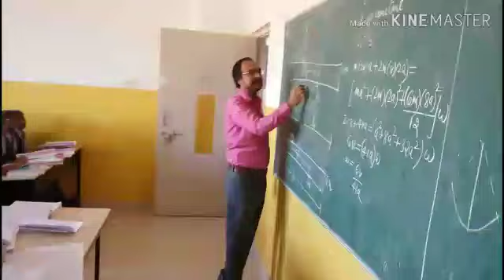GJS promotional video